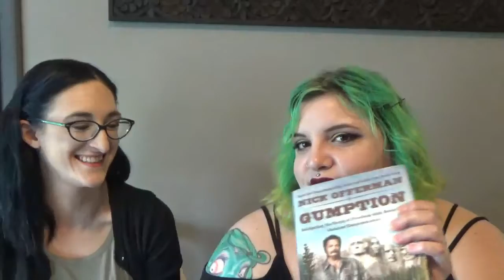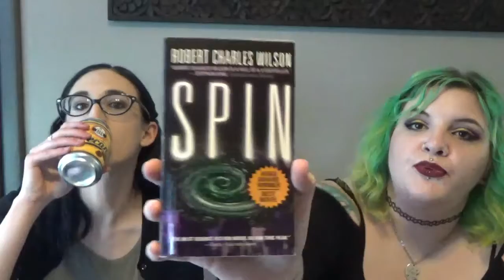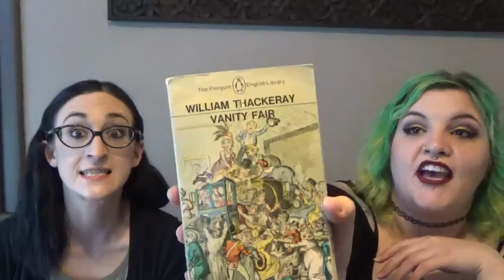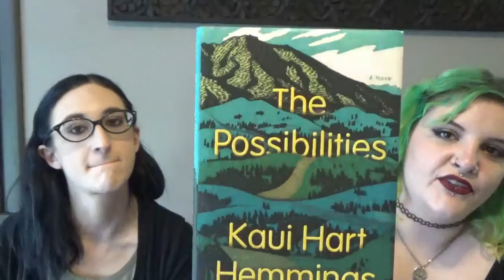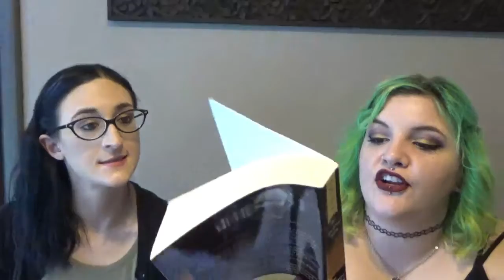Intimidating TBR Pile Tag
We Tag:
read jenn read
RebelReads

Questions
1) What book have you been unable to finish?
2) ...you just haven't had the time?
3) ...it's a sequel?
4) ...it's brand new?
5) ...you read a book by the same author and didn't enjoy it?
6) ...you're just not in the mood for it?
7) ...it's humongous?
8) ...because it was a cover buy that turned out to have poor reviews?
9) What is the most intimidating book in your TBR pile?
10) Who do you tag?